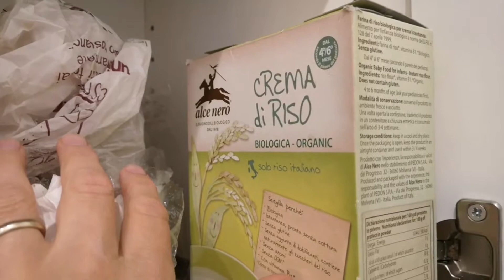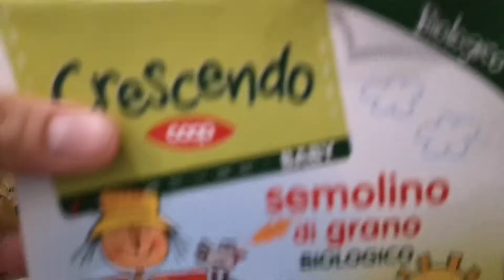🥕🥒ЗАХРАНВАНЕТО НА БЕБЕТО🥔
Показвам и говоря за това, което давам да хапва през последните два месеца на вече осем месечния Роби. Моят опит и моят вкус е такъв, но важната подробност е и че кърмя на пълен работен ден, така че полезните и необходими вещества не идват само от храната.